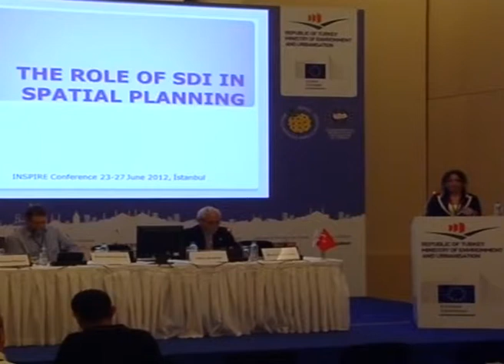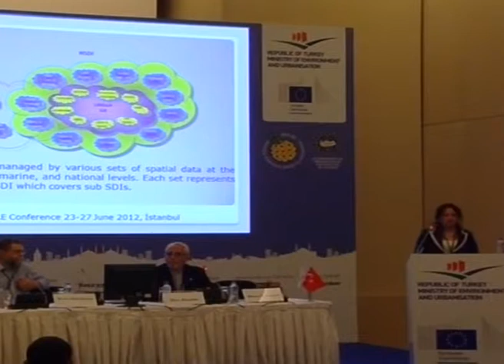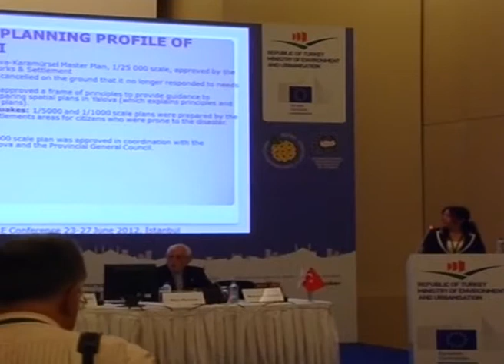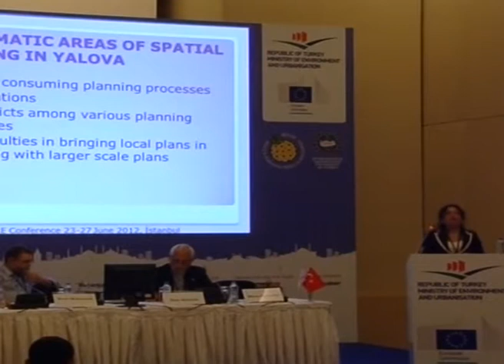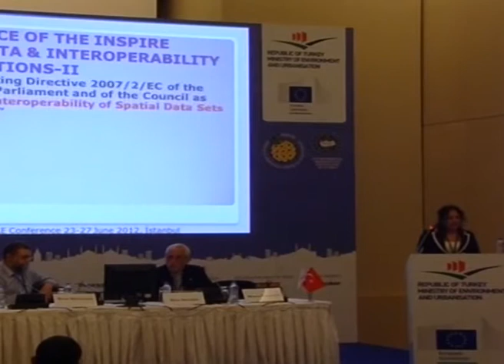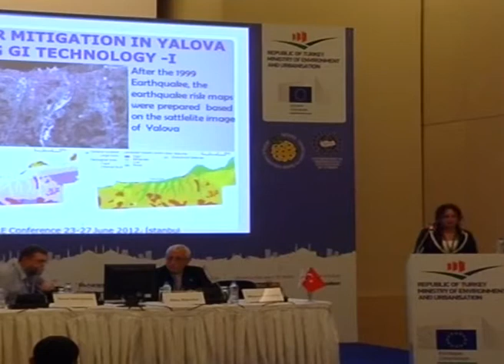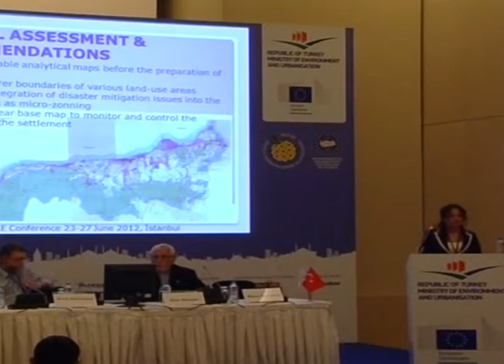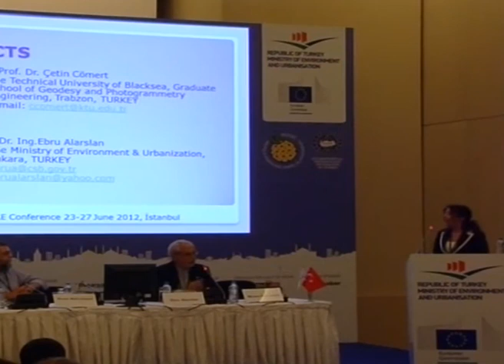The Role of SDI in the Spatial Planning Process of Turkey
Since the spatial data is the core issue of spatial planning, to build spatial data infrastructure (SDI) provides the effectiveness in the process of spatial planning in Turkey. Such a population increasing country like Turkey meets increasing demands of housing and services which triggers more construction and planning facilities. Turkey needs to clarify spatial planning processes with a view to upgrade spatial quality.

To create national spatial data infrastructure (NSDI) will provide a reliable spatial data archive as well as an opportunity to update and exchange the spatial data at the country-wide by using common relevant technical standards of data. The frequently encountered problems are in the implementation process of spatial plans. Many local authorities have remarkable deficiencies to prepare local scale plans complied with the macro scale plans approved by the Ministry of Environment and Urbanization. Similarly, numerous conflicts and gaps in land-use decisions which were produced by different central and local planning authorities on spatial plans have been experienced. This paper will explain the facilitating role of NSDI in the implementation of land-use decisions efficiently by using relevant data content and data exchange standards in Turkey.

To clarify the relationships between the aforementioned standards and effective implementation of land-use decisions of spatial plans, the Province of Yalova will be studied as a case study. The Yalova province, one of the 81 provinces in Turkey, is located in the south-eastern coast of the Marmara Sea. Yalova which has various land-use areas and high earthquake risks will provide numerous opportunities to explain problematic areas in the implementation of land-use decisions as well as to denote the facilitating role of SDI .

by;
E.Alarslan, Head of the Department in the Turkish Ministry of Environment & Urbanization, Ankara, TURKEY
C.Comert2 - Professor at the Technical University of Black Sea-Graduate School of Geodesy and Photogrammetry Engineering, Trabzon, TURKEY